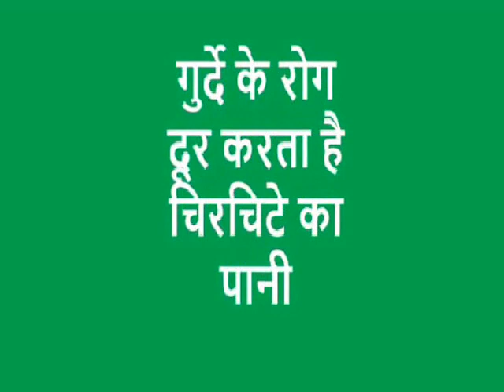उल्टा काँटा या चिरचिटा के औषधीय प्रयोग Ulta Kaanta Chirchitaa ke Aushdhiya Prayog